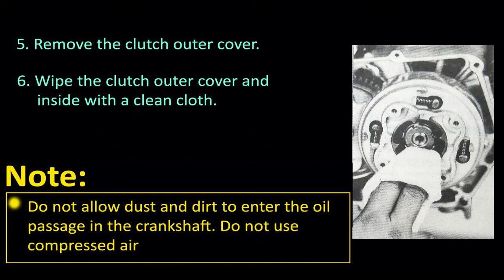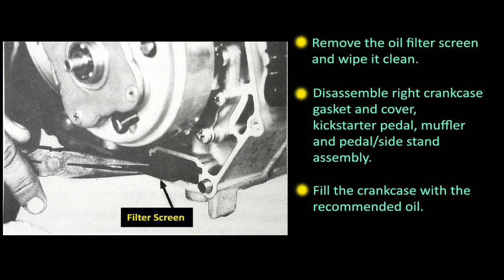How to Change Oil Filter CD 70 Motorcycle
Tutorial to change the oil filter in CD-70 motorcycle.